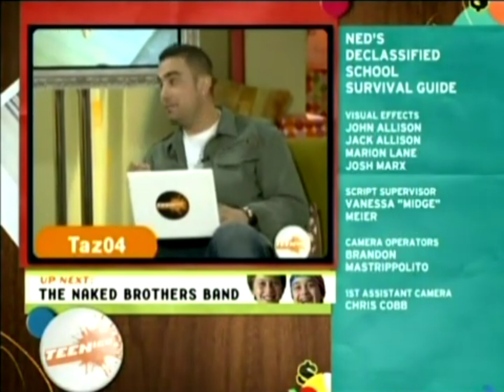TEENick Split Screen Credits (April 14, 2007) #1